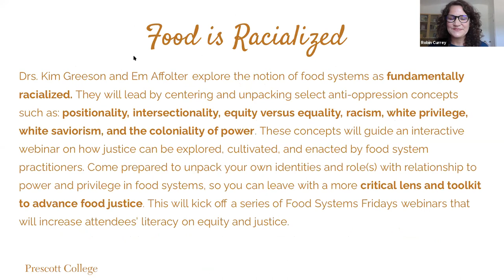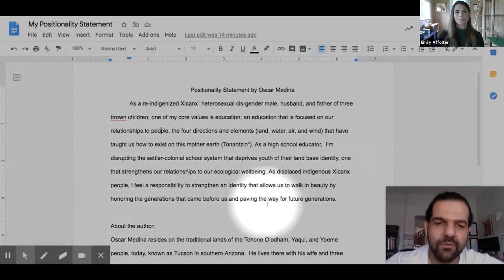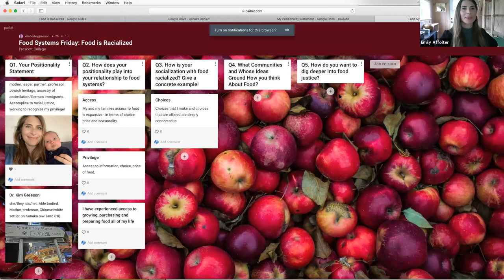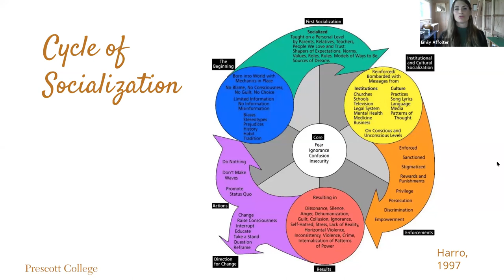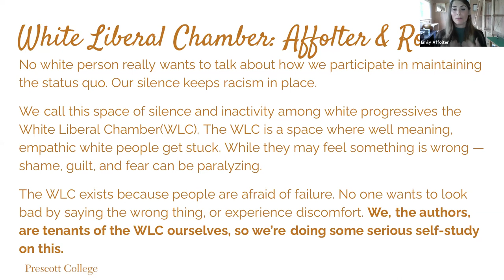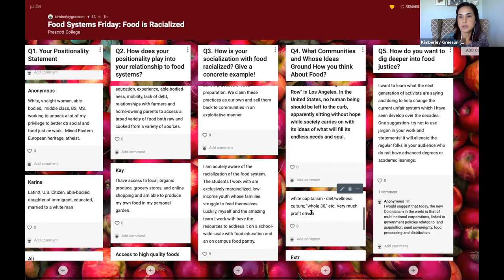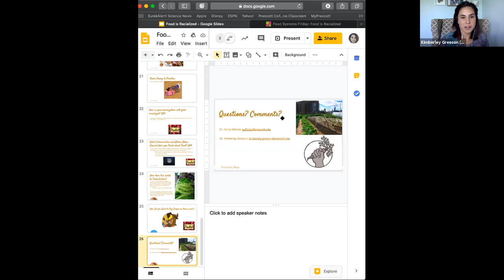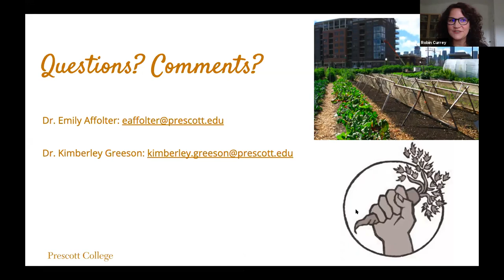Food Systems Friday Episode 12: Food is Racialized - Building Accountability for Justice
Drs. Kim Greeson and Emily Affolter explore the notion of food systems as fundamentally racialized. They led by centering and unpacking select anti-oppression concepts such as: positionality, intersectionality, equity versus equality, racism, white privilege, white saviorism, and the coloniality of power. These concepts will guide an interactive webinar on how justice can be explored, cultivated, and enacted by food system practitioners.This episode kicked off a mini-series of Food Systems Fridays webinars on the theme of “The Human Right to Food” that can increase attendees’ literacy on equity and justice in the food system.